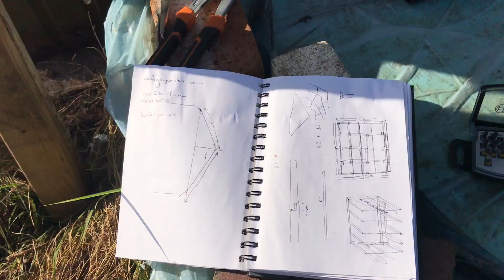เมียฝรั่งชนบทช่วยต่อเติมกรีนเฮ้าส์ระบบอควาโพนิกส์ EP.173/ชีวิตสนุกๆ ที่อังกฤษ/แขมรอินเตอร์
ชีวิตสนุกๆ ที่อังกฤษ ภาระกิจต่อเติมกรีนเฮ้าส์ของฝรั่งกับแขมร เตรียมไว้ก่อนหน้าหนาวกำลังจะมาค่า จะทดลองปลูกผักฤดูร้อนในหน้าหนาวดูในกรีนเฮ้าส์ ไม่นานน่าจะเสร็จเรียบร้อยค่าเพื่อนๆ

✅ ฝากติดตามเพจ FP : เค้ก เบเกอรี่และสูตรอาหารง่ายๆ กับ แขมร อินเตอร์
✅ สนใจเรียนทำยูทูป อินบ็อกซ์ได้ที่ FP : ยูทูปสร้างรายได้ by แขมร